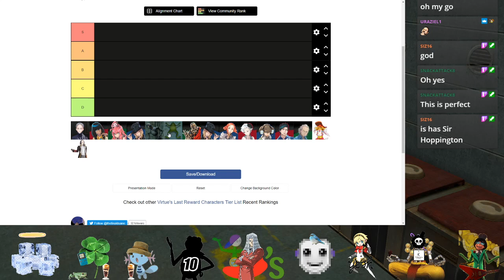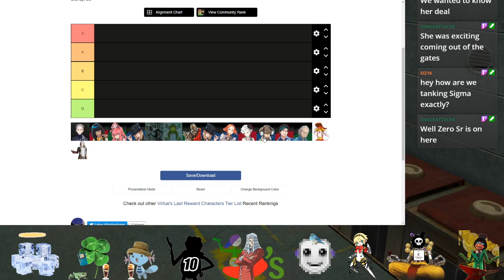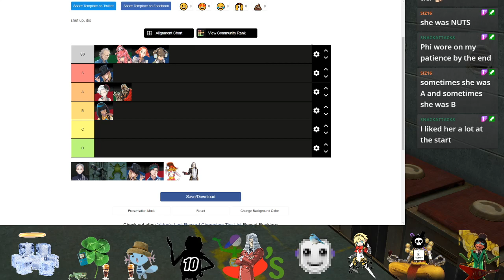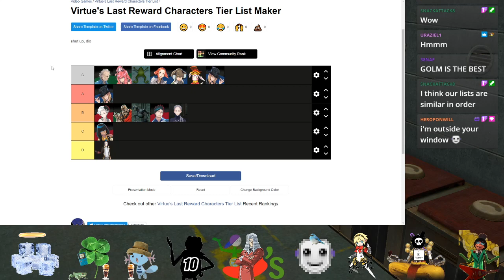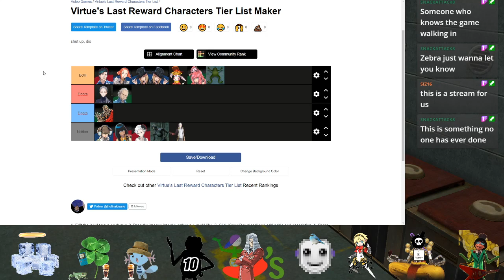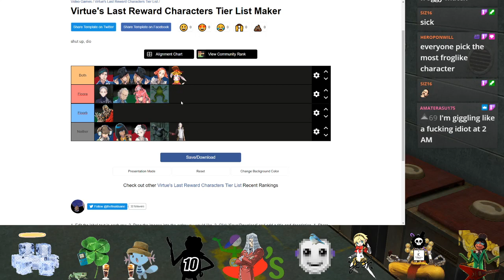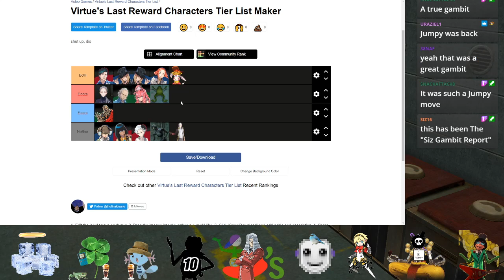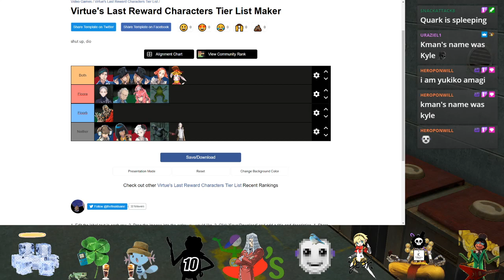Virtue's Last Reward (Part 33): Zero Escape [FINALE]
Well that's it for Virtue's Last Reward! What an insane playthrough! If you've watched this through all the way, then god bless you because I don't know how you could possibly do so LOL. A genuine thanks to you!

Tier list/character ranking begins around 43:10